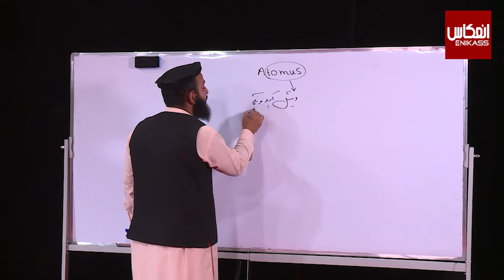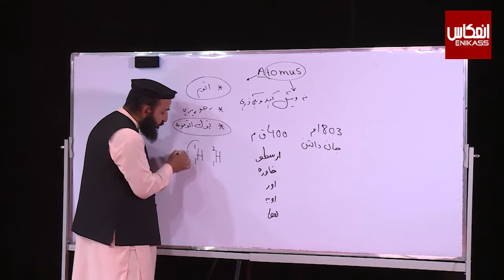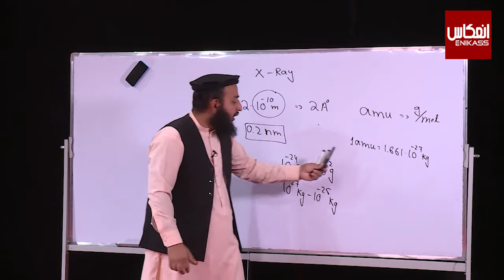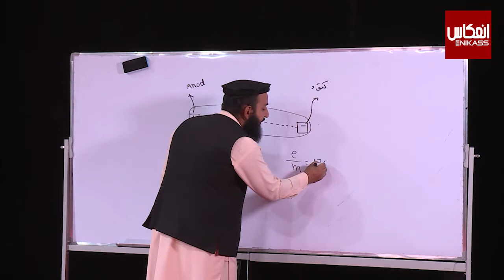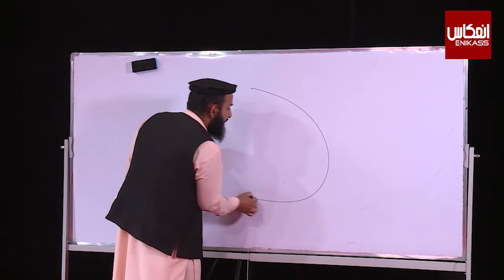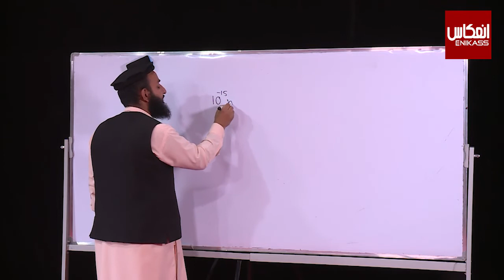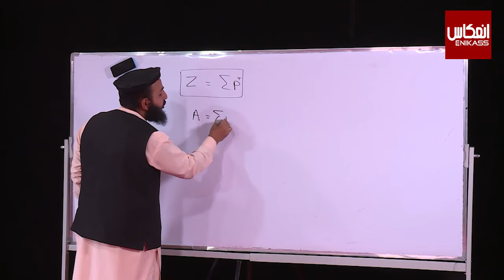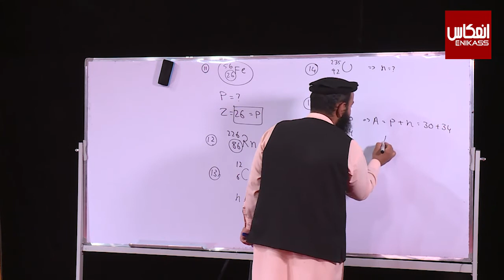ښوونځی ستاسې په کور کې، د لسم ټولګي کېميا ــ یوولسم درس ــ د اتومي تيوري د پرا ختيا تاریخچه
ټولګی:  لسم
مضمون: کېميا
 موضوع: د اتومي تيوري د پرا ختيا تاریخچه